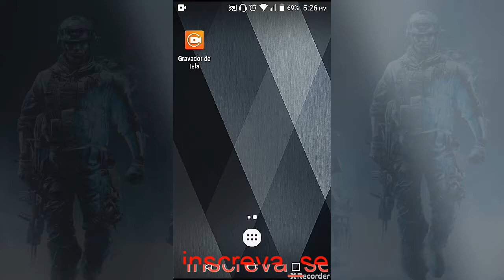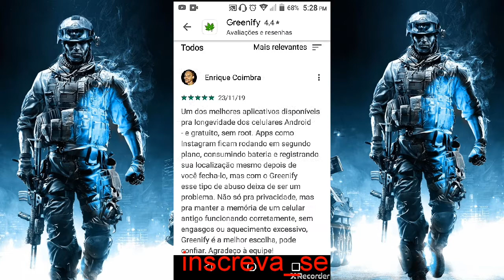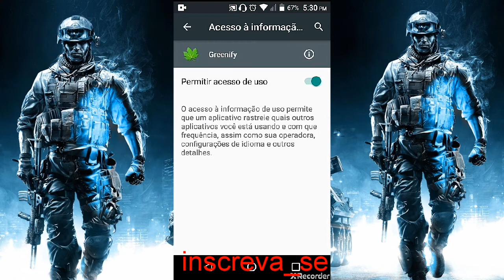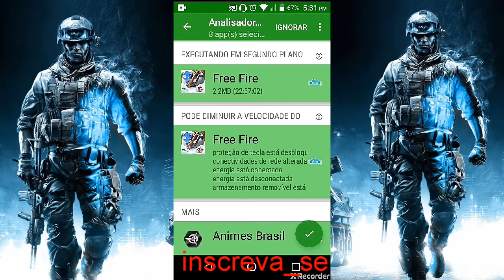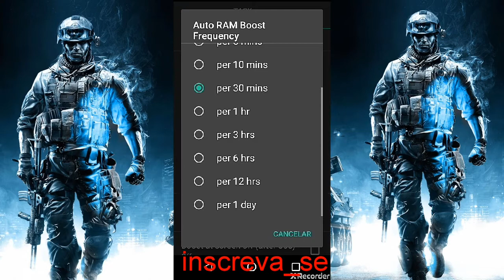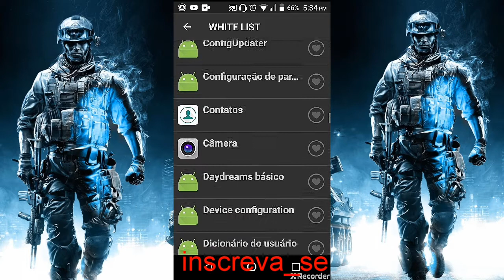COMO FAZER PARA PEGAR JOGOS PESADOS NO TEU CELULAR.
eae galera trago pra vocês o melhor método para fazer jogos pesados pegarem no seu celular.